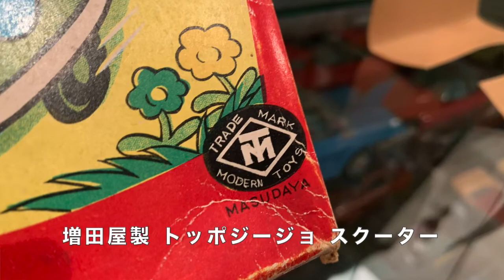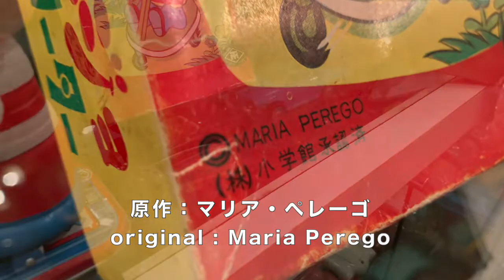イタリア生まれの人気者トッポ・ジージョ！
横浜のブリキのおもちゃ博物館より
「トッポ・ジージョ」のおもちゃをご紹介いたします。
イタリアのミラノ生まれで、大きな耳・青い目・ブロンドの髪の毛が
とても可愛らしいネズミの男の子。
クルクル回るスクーターや、スキーを履いたおもちゃの動きには北原もビックリ!!!